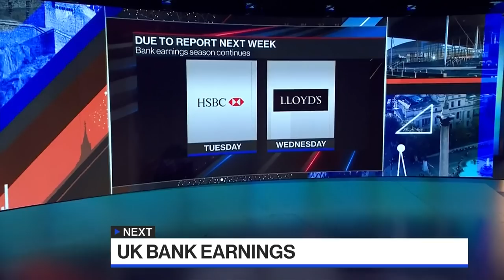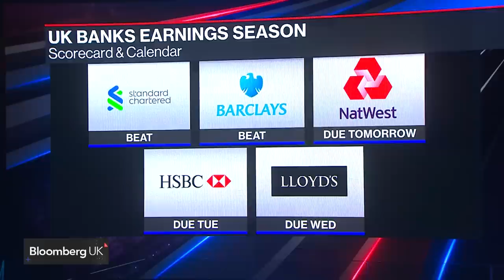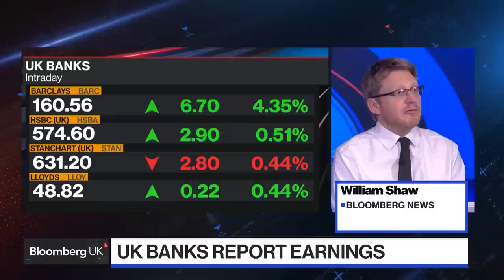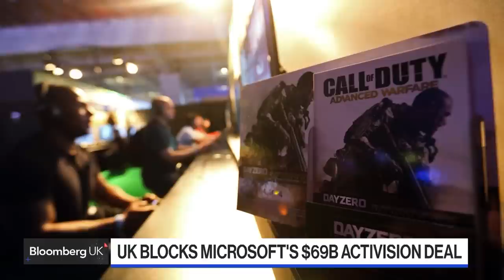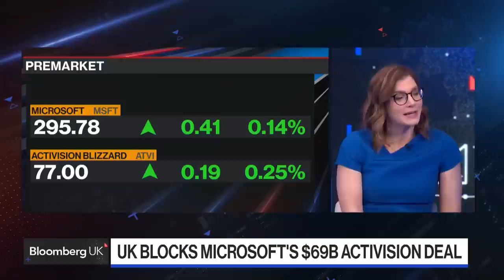Barclays CEO Venkatakrishnan on Earnings, UK Banks | Bloomberg UK Show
Barclays CEO C.S. Venkatakrishnan sits down for an exclusive interview with Francine Lacqua. He says UK banks have weathered the turmoil impacting smaller US lenders, with deposits at his firm growing over the first three months of the year. Bloomberg's William Shaw and City Editor, Katherine Griffiths also discuss the UK banking industry and the challenges facing the City of London. "Bloomberg UK" focuses on the biggest economic, financial and political issues facing Britain. Hosted by Francine Lacqua, the program goes beyond the market moves with expert analysis and top interviews from the heart of London.